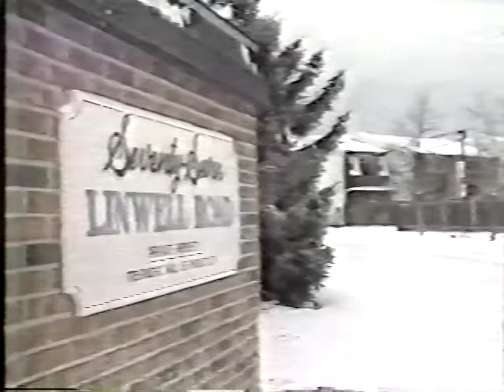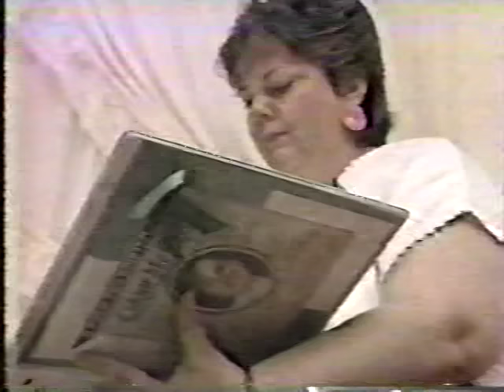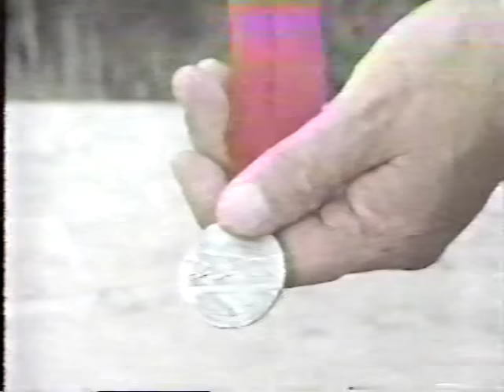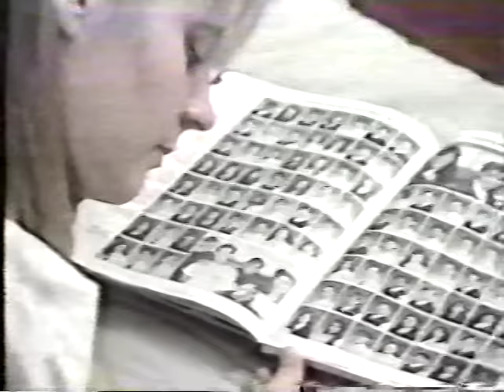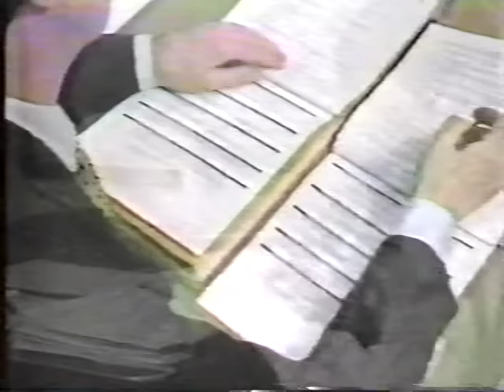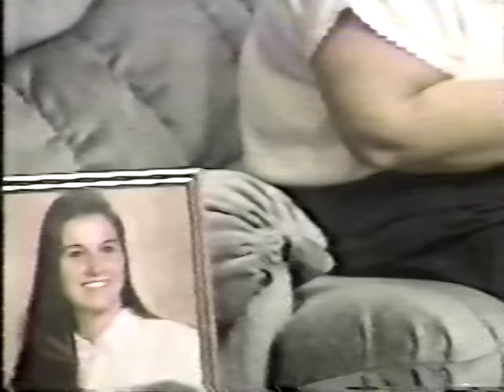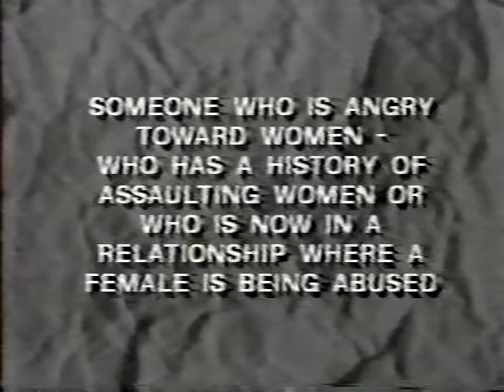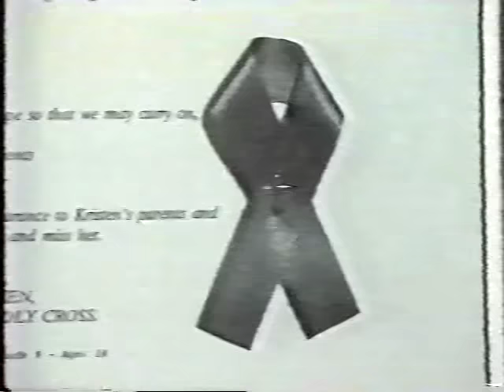The Abduction of Kristen French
On the evening of Tuesday, July 21, 1992, television station CHCH-TV in Hamilton Ontario, broadcast an extraordinary program, which was simultaneously picked up by other stations throughout Canada for a national airing. Entitled ''The Abduction of Kristen French,'' the program featured Green Ribbon chief Vince Bevan and Sergeant Kate Cavanagh, the Ontario Provincial Police Department profiler, as well as Chuck Wagner and Gregg McCrary on a feed from Quantico.

Using police reports, diagrams, eyewitness accounts, and recreations of the Camaro's reported position at various points in the crime.